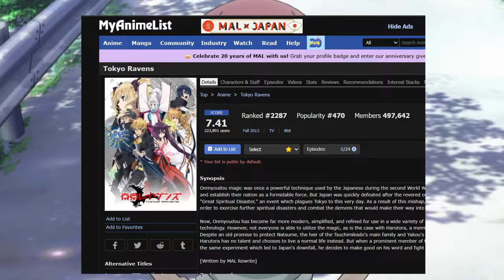MC ANIME INI ASLINYA REINKARNASI PENYIHIR TERKUAT | REKOMENDASI ANIME TOKYO RAVENS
Di video kali ini saya mau ngasih rekomendasi anime seru yang mempelopori tema sekolah sihir atau sekolah exorcist/onmyouji, yaitu Tokyo Ravens, sebuah anime yang sangat saya suka. Untuk storynya sendiri mirip seperti Jujutsu Kaisen.
Yuk gabung Discord Server GAWAINIME

Mau Donasi? disini aja

Hastag.